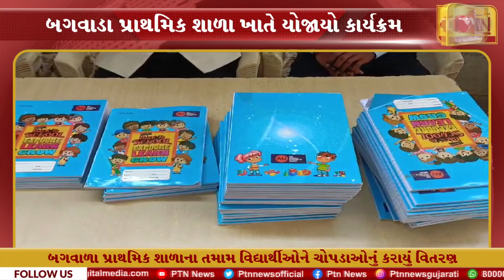બગવાળા પ્રાથમિક શાળાના તમામ વિદ્યાર્થીઓને ચોપડાઓનું કરાયું વિતરણ ।। PTN News